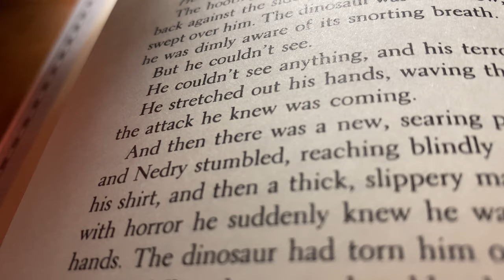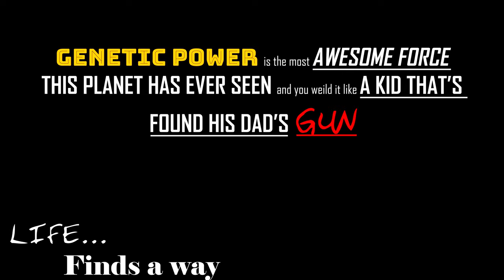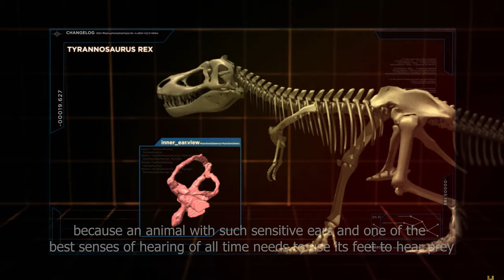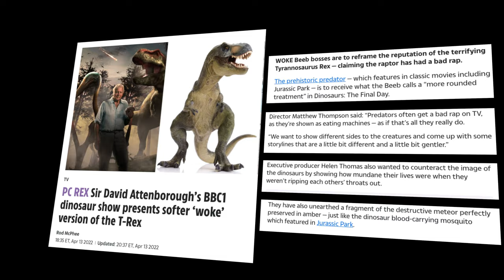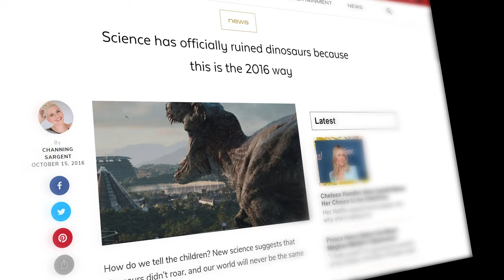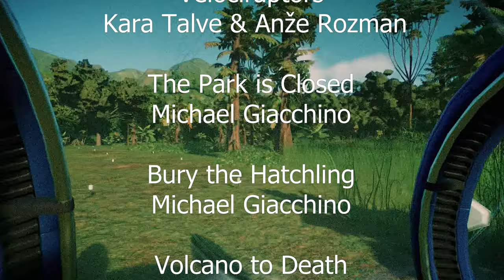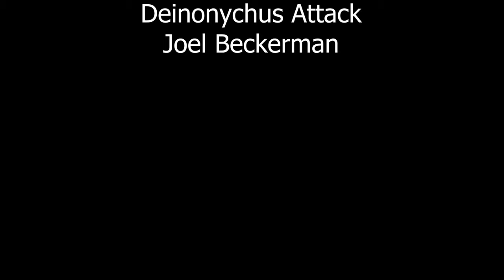Prehistoric Planet and the Rewriting of Prehistory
In my college writing class, we were assigned four major assignments, three of which were essays, and the fourth would be to convert those essays into a video essay format. The essay I chose to convert was under the prompt:

"Select a documentary and analyze how its specific representation of the reality of a social issue effectively (or not) allows for us to critically engage with that issue."

I chose to write about Prehistoric Planet and how people choose to try and hone in on the issue of people's perception of our planet and its past.